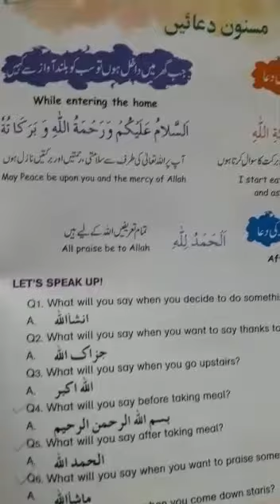Class Playgroup | Subject Islamic Studies | Native Schools | 2nd Term July | Day 09